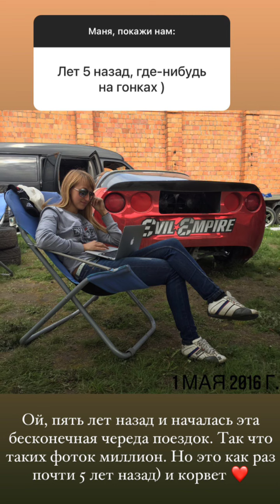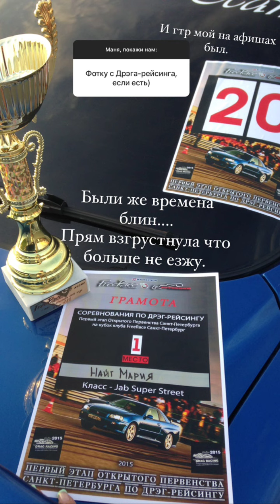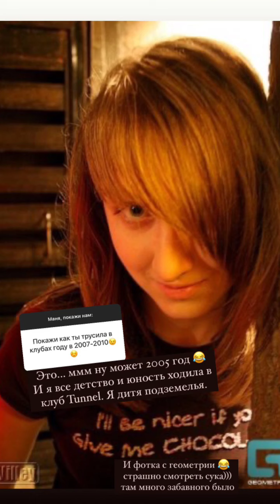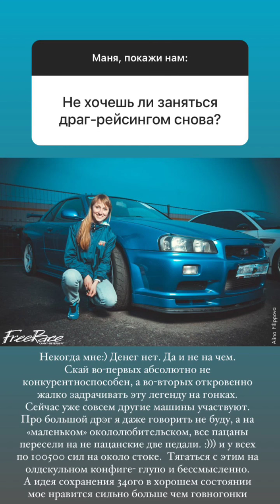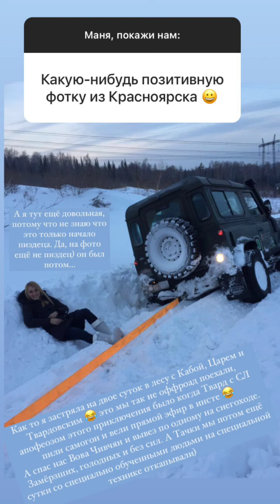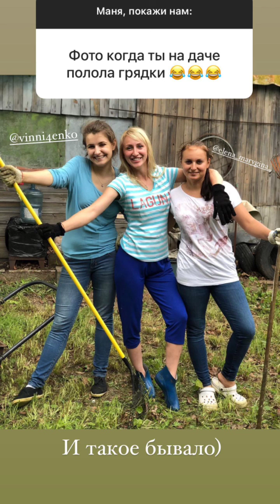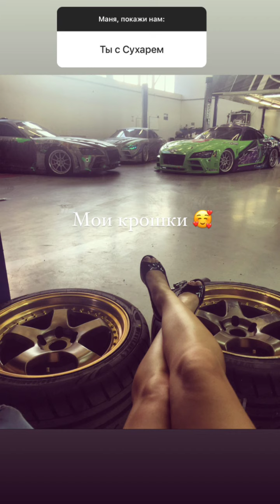Мария Найт (Instagram stories от 6.03.21)